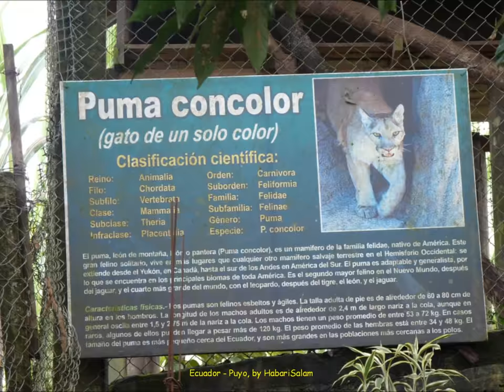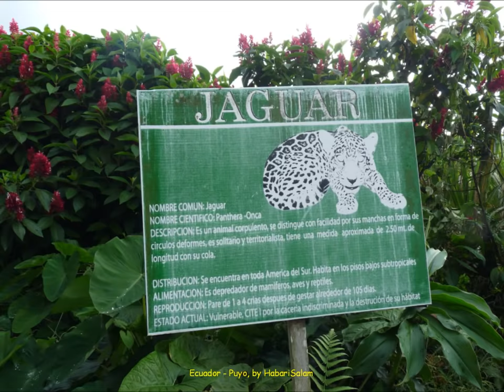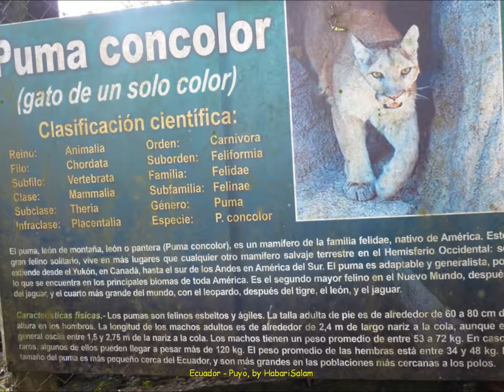Puma, Jaguar, Tigrillo, Cougar, Ecuador, Puyo, ZOOlogico Tarqui, 2012, by HabariSalam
PUMA
Le puma (Puma concolor) appartient à la famille des félidés. Il est également connu dans certaines régions sous le nom de couguar, cougar, lion des montagnes ou parfois, par abus de langage, sous le terme de panthère. Il ressemble à une panthère et se rencontre en Amérique du Nord et du Sud. Le puma est un animal difficile à observer et solitaire.

JAGUAR
Le jaguar (Panthera onca) est un mammifère carnivore de la famille des félidés. C'est l'un des quatre « grands félins » du genre Panthera, avec le tigre, le lion et le léopard. Son aire de répartition actuelle s'étend du Mexique à la majeure partie de l'Amérique centrale et de l'Amérique du Sud, jusqu'au nord de l'Argentine et du Paraguay. Hormis des errances occasionnelles de spécimens originaires du Mexique, le jaguar est une espèce extirpée des États-Unis depuis le début des années 1970.

Ce félin tacheté ressemble physiquement au léopard, mais il est généralement plus grand et d'apparence plus massive. En outre son habitat et son comportement sont plus proches de ceux du tigre. Bien que la forêt tropicale dense constitue son habitat de prédilection, le jaguar s'accommode d'une large variété de milieux ouverts et boisés. Il est fortement associé à la présence de l'eau et, comme le tigre, il aime nager. C'est un prédateur solitaire qui chasse à l'affût, tout en étant opportuniste dans la sélection des proies. C'est aussi un superprédateur qui joue un rôle important dans la stabilisation des écosystèmes et la régulation des populations qu'il chasse. Il a développé une puissance de morsure exceptionnelle, même par rapport aux autres grands félins, ce qui lui permet de percer les carapaces des reptiles et d'employer une méthode de mise à mort inhabituelle : il mord directement le crâne de sa proie et porte ainsi un coup fatal au cerveau.

Le jaguar est une espèce quasi menacée (NT) selon l'Union internationale pour la conservation de la nature (UICN), et ses effectifs sont en baisse. Il est notamment menacé par la destruction de son habitat, plus ou moins liée à la fragmentation écopaysagère. Alors que le commerce international des jaguars ou de leurs dérivés est interdite, cet animal est encore régulièrement chassé par l'homme, en particulier lorsqu'il entre en conflit avec les éleveurs et les agriculteurs d'Amérique du Sud. Bien que de plus en plus réduite, son aire de répartition reste large.

Compte tenu de sa répartition historique, le jaguar a figuré en bonne place dans la mythologie de nombreuses cultures amérindiennes, notamment celle des Mayas et des Aztèques.

TIGRILLO
L'Oncille (Leopardus tigrinus) aussi nommé Chat-tigre et Chat-tacheté est un félidé du genre Leopardus qui habite les forêts et bois tropicaux de l'Amérique centrale et de l'Amérique du Sud. On l'appelle parfois à tort Oncifelis tigrinus ou Felis tigrina. En Amérique hispanophone, on lui donne les noms de Oncilla, Tigrillo, Cunaguaro. C'est un proche parent de l'Ocelot et du Margay.

L'oncille est un animal nocturne qui chasse des rongeurs et des oiseaux.

Son espérance de vie est de 17 à 20 ans. Les femelles ont une gestation qui dure de 74 à 76 jours, ayant une portée de un à trois petits. Sa taille est de 40 à 50 centimètres, avec une queue de longueur semblable. Son poids varie de trois à quatre kilos. .